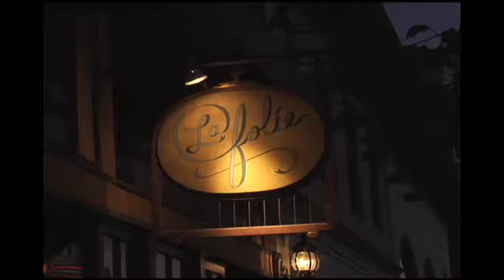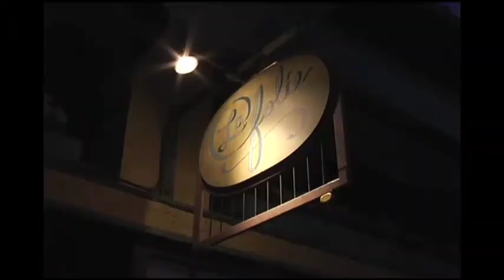lafollie2YT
rough footage from La Folie restaurant for CitiBuzz Media